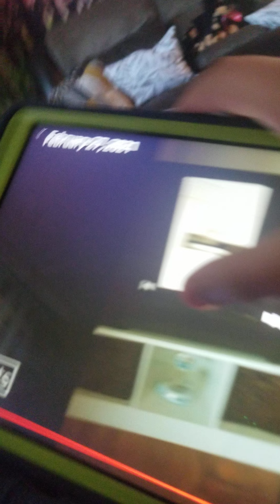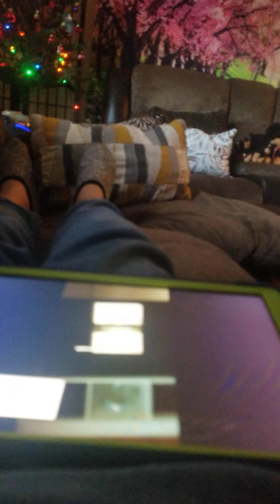February 27, 2021